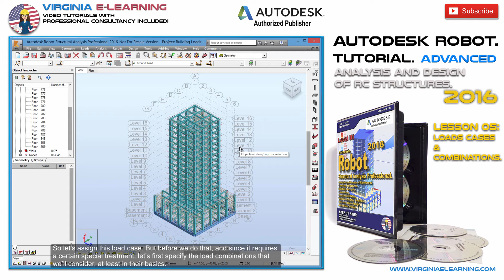Autodesk Robot 2016 Tutorial │ Advanced Level │ Load Cases & Combinations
Master the analysis and design of Reinforced Concrete and Steel Structures, with our Autodesk Robot 2016 Advanced Tutorial. From load cases and combinations, to seismic and wind analysis.
Lesson 05: Loads Cases & Combinations.

Welcome! For this third part of our course of Autodesk Robot SAP 2016, our intention is that the structural analysis professional, can perform the analysis of an entire building in matter of minutes and in a fraction of the time than otherwise, either by doing a manual calculation or using similar software such as SAP2000 or STAAD. Pro.

Therefore our objectives for this course are:

Importing an analytical model integrated by several floors and underground levels from Revit Structure.

Approach load cases and combinations, as well as wind loads and even modal and seismic loads.

Obtain load cases resultant from the static load of the terrain over the lateral walls.
Ribbed slabs design.

Allow Autodesk Robot to perform the safety analysis and recommendations for designing both the reinforcement Steel and profile sections.
Automatically obtain the reinforcement Steel design, according to regulations and regional codes.
Automatically obtain the corresponding detail drawings for all the sections, beams, columns and slabs.

Finally, obtaining the calculation memory of the Project complying with the current regulations and design codes of your country.

Free online Professional Consultancy Included!